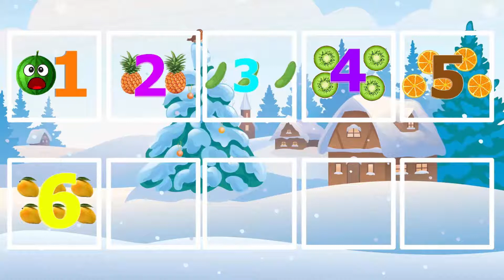Learn number and Fruits Pre School after covid - Learn English Words Video For Kids and Toddlers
preschool after covid learn fruits name with rhymes for toddlers to learn with songs this video for kids to watch and learn preschool songs about summer help your kids learn number for toddlers in English quickly videoforkids museum .From now, do not ask these questions, how to learn english number? and how to learn fruits name with Youtube Kids.